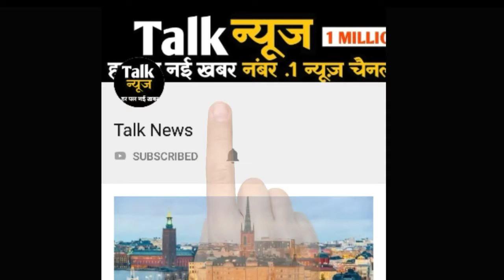टनल निर्माण के दौरान छोड़ी गई खामियों के कारण यहां चट्टानें गिरने का सिलसिला पिछले तीन साल से जारी ह